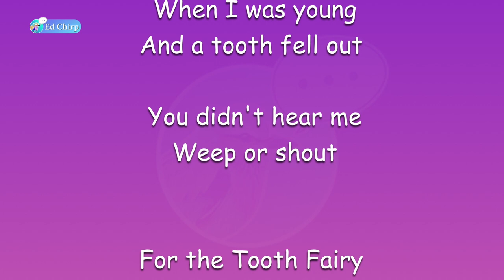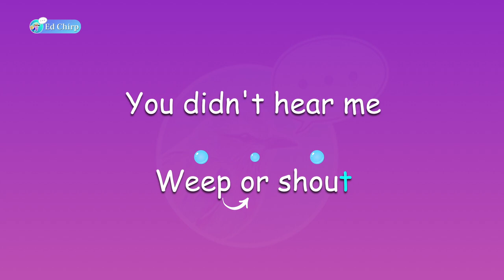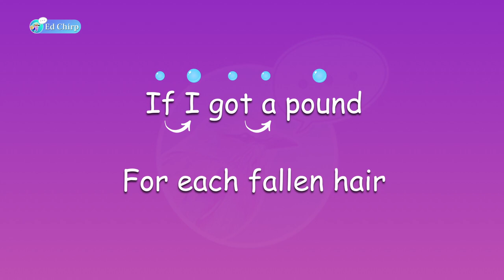The Hair Fairy by Roger McGough | 75th Hong Kong Schools Speech Festival (2023)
U24 The Hair Fairy by Roger McGough.
Primary 3, Girls 女子組
(P3 Girls UEKY24 ) 女子組

0:00 - 0:52 -  Full Poem
0:54 - 2:34 -  Poem Rundown

'I am going bald A millionaire.''